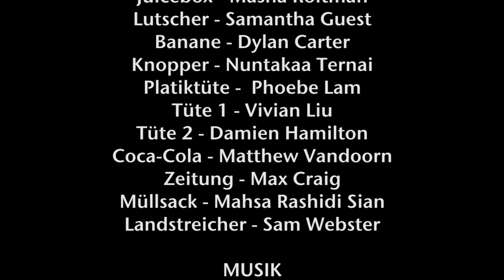So Ein Mist!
This is a film made by the students of Box Hill High for the Goethe Film Competition. It won the 'Best Overall Production' at the Goethe School Film Festival. It also received 1st Prize at the Victorian & Tasmanian State Finals.

The short film is about a boy who litters, but then the rubbish he incorrectly threw away comes to life, and attempts to persuade him to do the correct thing. He ignores them and a chase begins. The film ends with the boy successfully putting the rubbish in a bin and all is well :D

Directed and Produced by:
Liam Hartley and Quang Nguyen

Costume Design by:
Samantha Guest
Dylan Guest
Bevan Guest
Nuntakaa Ternai
Masha Roitman

Screenplay by:
The Year 11 German Class of 2010

Translated by:
Meena Nathan

Cast:
Boy - Richard Bottomer
Juicebox - Masha Roitman
Lollipop - Samantha Guest
Banana - Dylan Carter
Knoppers - Nuntakaa Ternai
Plastic Bag - Phoebe Lam
Paper Bag - Vivian Liu
Scrunched Paper - Damien Hamilton
Coca Cola - Matthew Vandoorn
Newspaper - Max Craig
Garbage Bag- Mahsa Rashidi Sian
Hobo - Sam Webster
Mother - Judith Bradbury

Equipment used:
Camera - Canon EOS 550D
Lenses - Canon 50mm f1.8 and 18-55mm f3.5-5.6 IS
Tripod: Velbon Sherpa 250R
Editing Suite: Adobe Premiere Pro CS5 + Adobe After Effects CS5